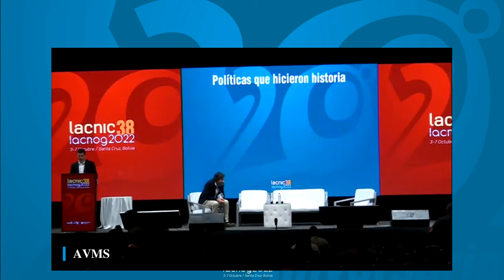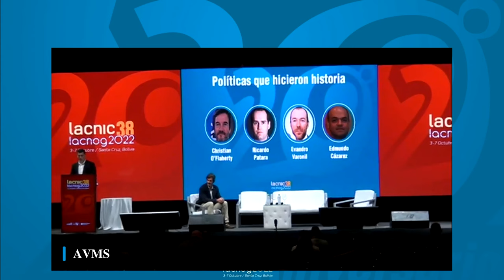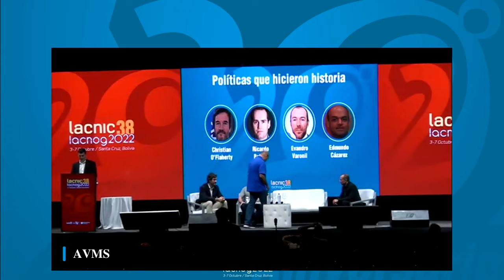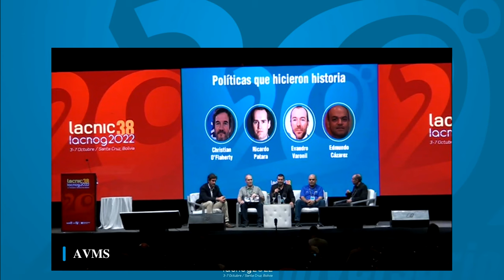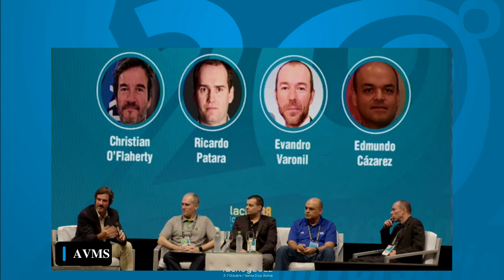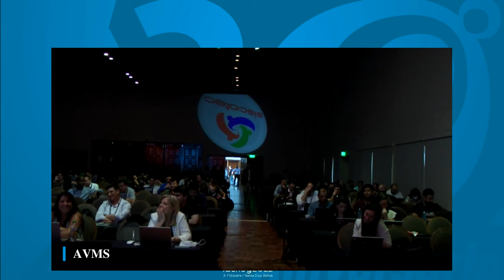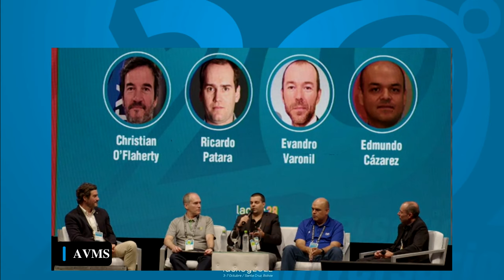Panel: Políticas que hicieron historia